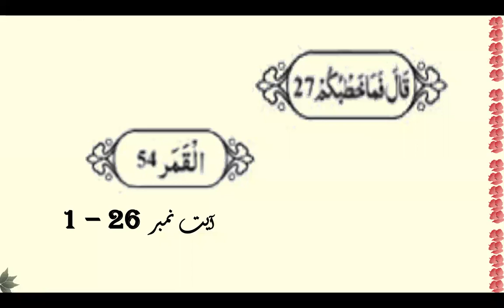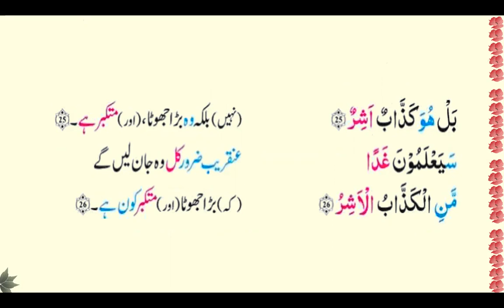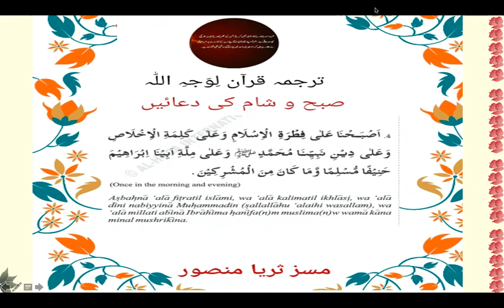Ayat 1 26 Surah Al Qamar word to word Translation and brief description by Surraya Mansoor